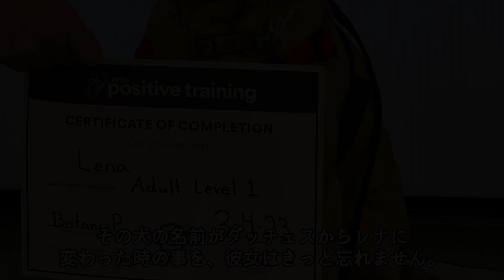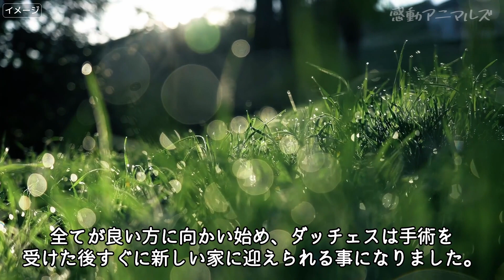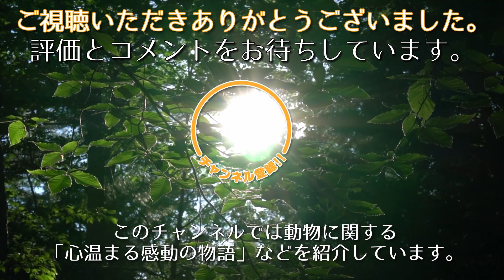目の下のできもののせいで誰にも見向きもされなかった保護犬。別の施設に移すと思いも寄らない変化が…【感動実話 動物】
その犬の名前がダッチェスからレナに変わった時の事を、彼女はきっと忘れません。
それは名前だけでなく、運命まで変わった大切な時だったからです。
レナという名前と共に手に入れたのは、新しい暮らし。
それはずっと待ち続けていた、夢のように幸せな毎日だったのです。
ダッチェスは４歳の時、ある保護団体に引き取られました。
そこで新しい家族との出会いを待つ事になったのです。
毎日毎日、施設には次々と見学の人が訪れます。
人懐っこいダッチェスはそれが嬉しくて、人が現れる度に尻尾を振りました。
その姿は本来なら、見に来た人を釘付けにした事でしょう。
すぐにダッチェスの愛らしさに気付き、目を留めてくれたはずです。
けれど、ダッチェスの前で足を止める人は1か月経っても現れません。
それはダッチェスの外見に原因があるものと思われました。
彼女は生まれつき両目の下に大きな嚢胞があり、それが彼女の美しさを伝わりづらくしていたのです。
「彼女はとても不細工に見えますね」
「養子縁組される事はないでしょう」
そんな風にはっきりと思った事を伝えてくる人もいました。
スタッフはそんな状態をとてももどかしく感じます。
そしてダッチェスが幸せになる可能性を広げる為、別の施設へと移すことになったのです。

🔽自然に戻れなくなったライオン。育ててくれたおじいさんとの絆に心温まる【感動】

みかん